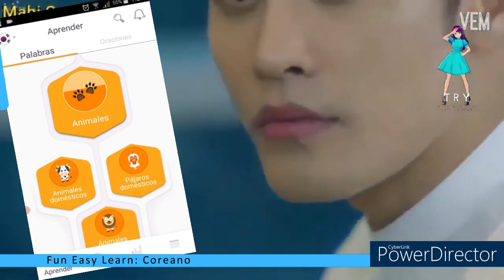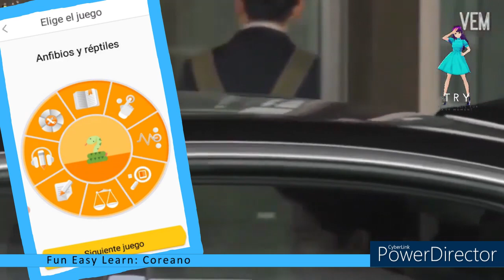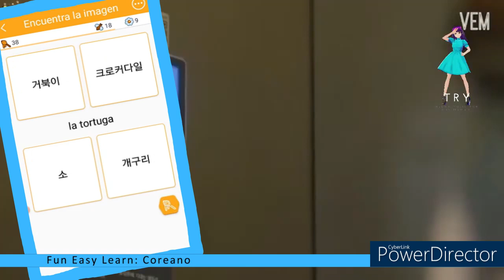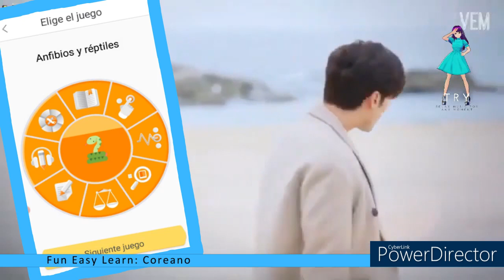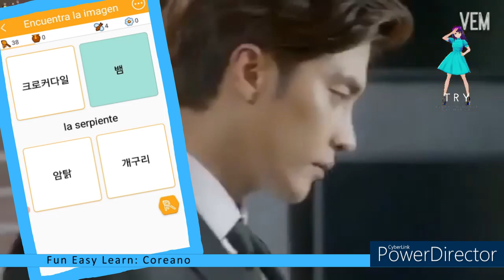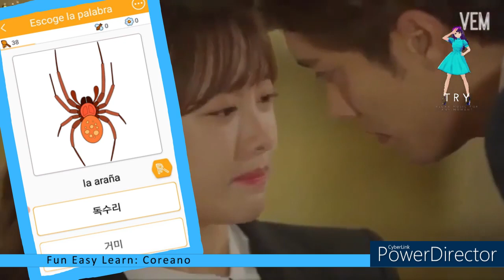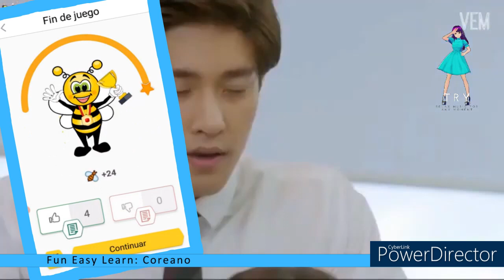Fun Easy Learn: Coreano/ Animales - Amfibios y reptiles/Insectos y arácnidos 동물 - 양서류 및 파충류/곤충 및 거미류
Link / Enlace Aplicación: Fun Easy Learn Coreano

Timecodes
00:00 - Intro
00:13 - Animales - Amfibios y reptiles
05:09 - Animales - Insectos y arácnidos
08:34 - Outro

Hoy: Fun Easy Learn / Coreano
Asunto: Animales - Amfibios y reptiles / Insectos y arácnidos

¡Creo firmemente que es una muy buena idea practicar primero las letras, antes de sumergirnos en esto! --- Hangul ---

Today: Fun Easy Learn / Korean
Subject: Animals - Amphibians and reptiles / Insects and arachnids

Este vídeo se crea con la ayuda de:
Vroid.com (Avatar)
Powerdirector (editor de vídeo)
Vroid.com (Avatar)